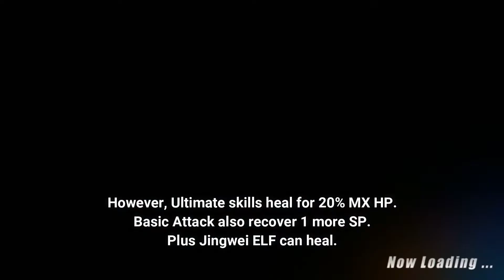Honkai Impact 3 - My Strategy on Path of Apotheosis Difficulty 5 Relegation and Retention Stage.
Path of Apotheosis is Hi3 Lv80+ game mode.
On some level it can be brutal.
While other Difficulty has it's own challenge, I hope that this video could provide insight to Captain that about to LV break and attempt this new game mode.

Sound Track:
Nightglow -  Honkai Impact OST